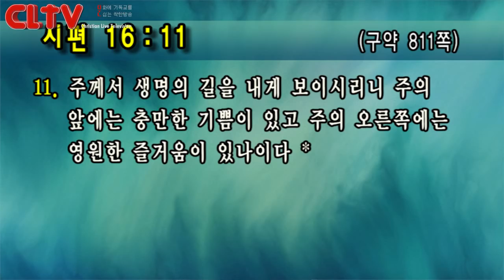CLTV파워예배_금요성령집회(132회)_2018.7.27_선한목자교회(유기성 목사)_‘행복의 궁극적인 근원'